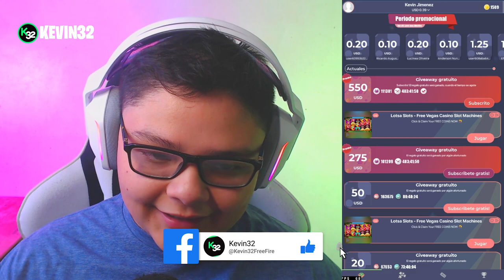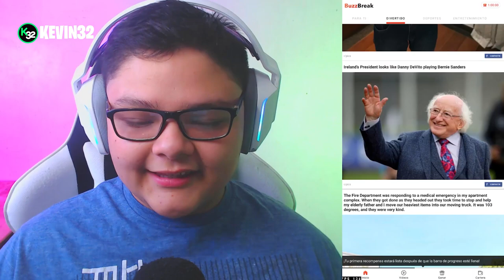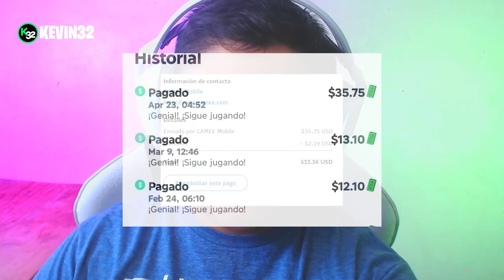3 Aplicaciones Para Ganar Dinero 🤑 En Paypal FUNCIONA! ✅ | Nuevo Metodo Paso A Paso Actualizado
Conoces las 3 mejores aplicaciones para conseguir dinero en paypal al instante con unos cuantos cliks podras generar ingresos viendo videos, contestando encuestas, jugando y mas